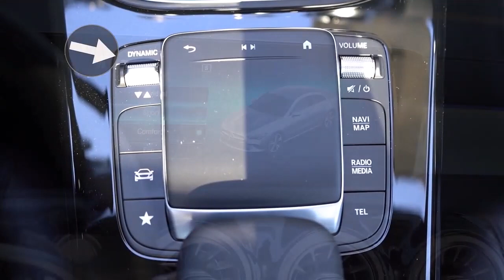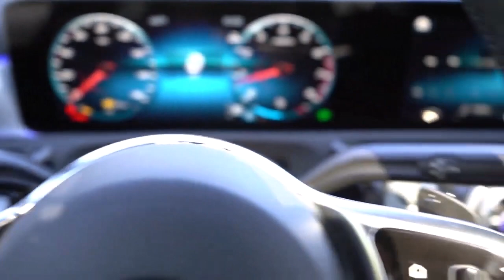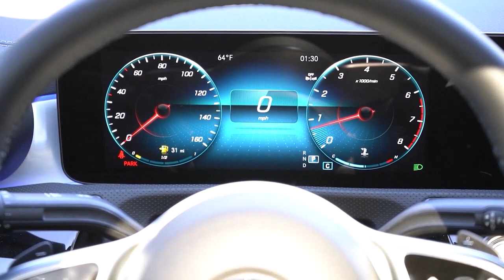2023 Mercedes Benz CLA Class Review A Luxury Compact Car with Style, Performance, and Value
The 2023 Mercedes-Benz CLA-Class is a luxury compact car that is available in three different models: the CLA 250, AMG CLA 35, and AMG CLA 45. The CLA 250 is the base model and is available with front-wheel drive or all-wheel drive, while the AMG models come standard with all-wheel drive. The CLA 250 is a great option for those who want a luxury car at a more affordable price, while the AMG models offer more power and performance. The CLA has a stylish exterior design, a high-quality interior, and a wide range of features and options. However, it does have some downsides, such as limited back seat space and a higher price with options. Overall, the CLA is a well-rounded luxury car that offers a great balance of style, performance, and value.